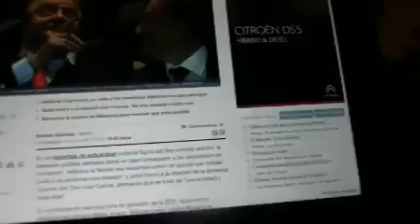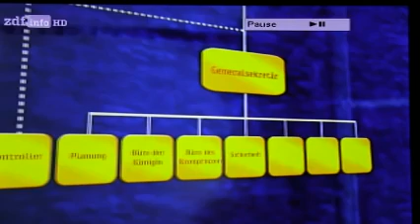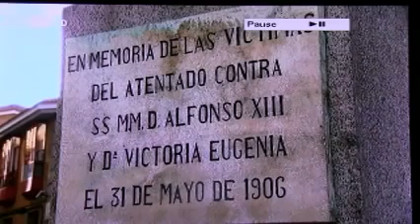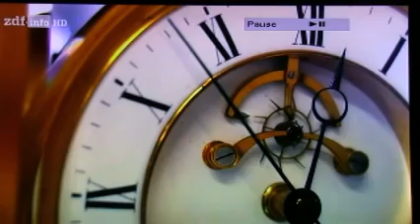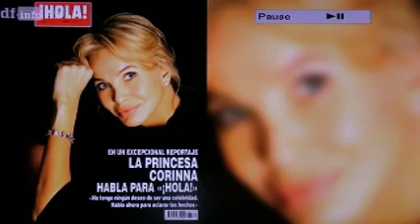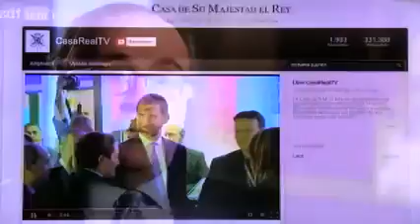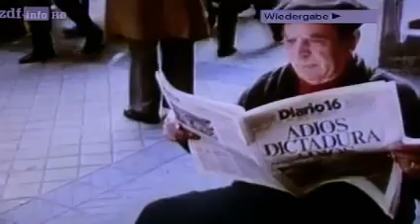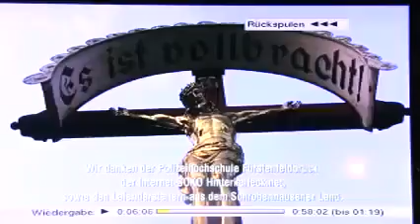Elaborado TV reportaje alemán sobre el Rey y la Familia/Casa Real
El TV reportaje de la televisión pública alemana de la que mucho se habló en nuestra prensa española:

Descubra una TV distinta: informativa y amena. Inteligente y no idiotizante. Que le descubre tendencias, que apoya lo sostenible y lo social. Una TV como la demanda un mundo cada vez más complejo.

Los Romanov. Esplendor y ocaso de una dinastía la familia del zar 16 de julio de 1918 Mikhail Romanov en julio de 1613 La orden de asesinar a la familia del zar llegó el 16 de julio de.